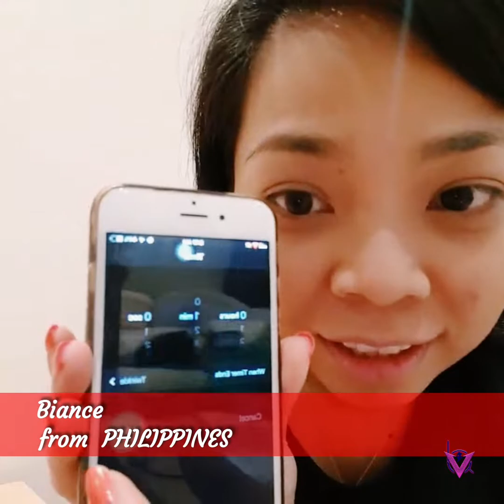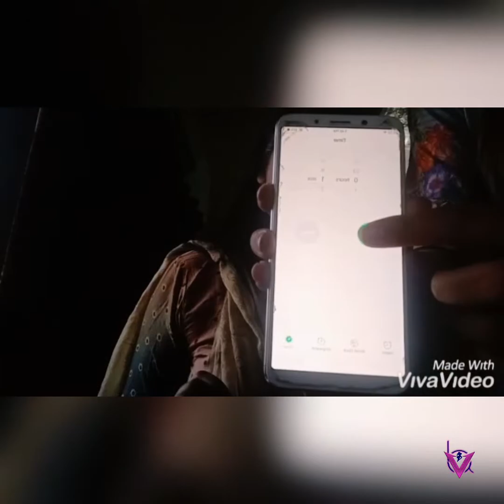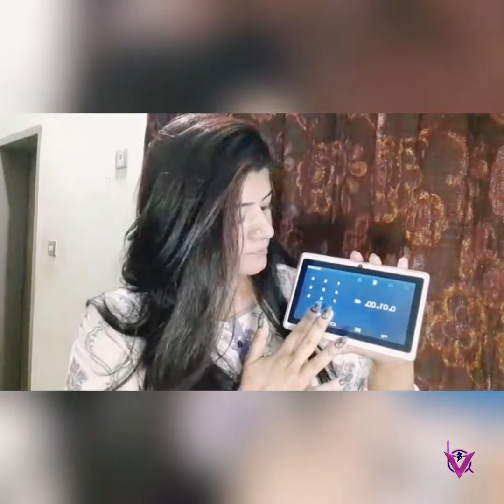1 Minute Makeup - VAB Challenge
VAB announced a challenge one week ago. Here you go with the videos we received in response.